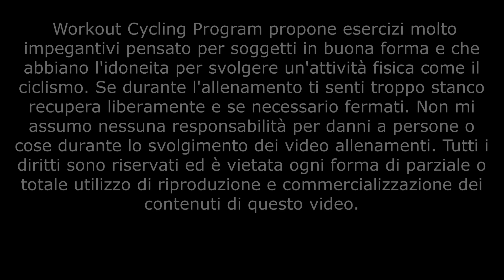Allenamento Ciclismo - Indoor Cycling - La Pedalata Rotonda 3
La pedalata rotonda è decisamente più efficiente di una pedalata “standard”, poiché permette di sprigionare maggiore potenza, gestire meglio la forza e attivare in modo più uniforme i muscoli.Questa tecnica, per questioni di sicurezza, è bene effettuarla solo sul simulatore indoor. Si pedala con un solo arto, che deve gestire tutto lo sforzo. Questo esercizio consente di usare al massimo i muscoli della gamba, poiché non sono aiutati, nelle fasi di spinta e trazione, da quelli dell’altro arto. Con questo esercizio si potenziano i muscoli deputati al gesto della pedalata.

Svolgimento:
Riscaldamento
5' FLL - 90 RPM
5' FL - 90 RPM
5' FM - 90 RPM

Parte centrale
1' FM (Zona bassa) - 50 RPM - Gamba dx - Tecnica
1' FM (Zona bassa) - 50 RPM - Gamba sx - Tecnica
1' FM (Zona bassa) - 50 RPM - Gamba dx - Tecnica
1' FM (Zona bassa) - 50 RPM - Gamba sx - Tecnica
1' FL - 90 RPM - Recupero

1' FM (Zona bassa) - 50 RPM - Gamba dx - Tecnica
1' FM (Zona bassa) - 50 RPM - Gamba sx - Tecnica
1' FM (Zona bassa) - 50 RPM - Gamba dx - Tecnica
1' FM (Zona bassa) - 50 RPM - Gamba sx - Tecnica

Defaticamento
5' FLL - 90 RPM

The round pedaling is definitely more efficient than a "standard" pedaling, since it allows you to release more power, better manage the force and activate the muscles more evenly. This technique, for safety reasons, should only be performed on the indoor simulator. You ride with only one limb, which must handle all the effort. This exercise allows you to make maximum use of your leg muscles, as they are not helped, in the push and pull phases, by those of the other limb. With this exercise, the muscles responsible for pedaling are enhanced.